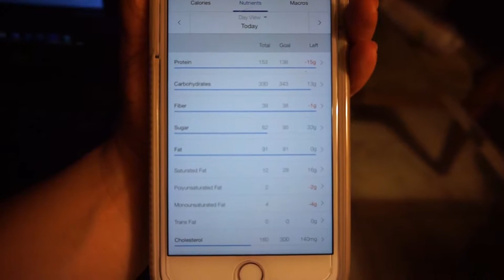Time to Clean | Road to Becoming Big Vic #64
In this episode of RTBBV, I start Jim Wendlers 5/3/1 program and take you through my first bench workout of it! and take you guys through some of my weekend.

Far Out - Chains (feat. Alina Renae)